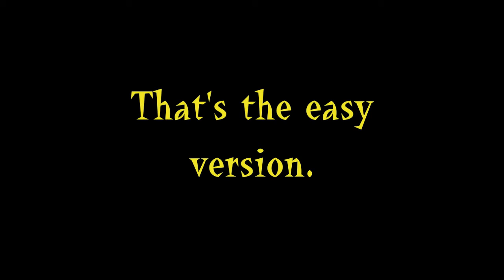Commuting to the Office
An easy, no hassle commute to work.